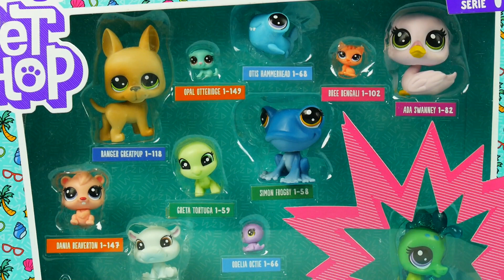Littlest Pet Shop • Ekipa na pokładzie statku • Openbox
ZAPRASZAMY NA NASZ NOWY KANAŁ!